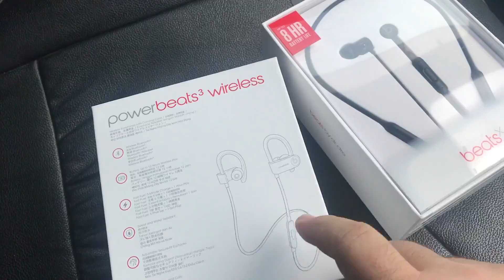Voltei agora pra ficar? - MQD Rapha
LINKS DA MINHA BANDA

➣ CURTA A NOSSA FANPAGE!

➣ SIGA O INSTA DO NOESTILO!
insta_noestilo